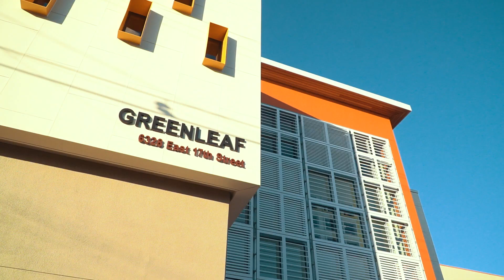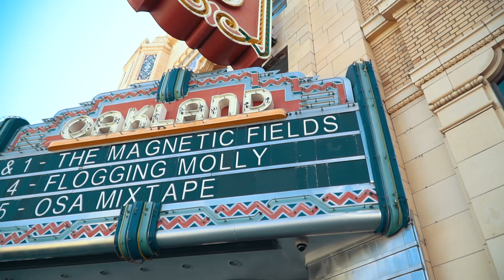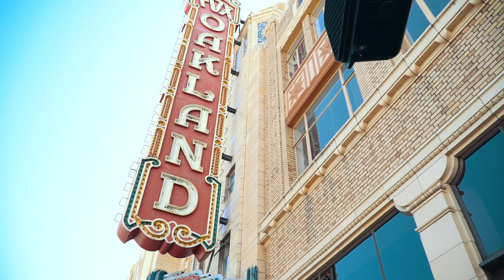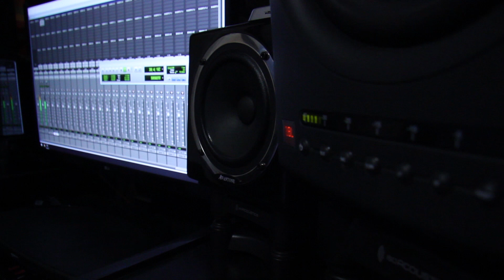Greenleaf Hip Hop - Confidence (Official Music Video) Kendrick Lamar Humble remix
Greenleaf Citizen Schools TK-8 Middle School Hip Hop Apprenticeship, East Oakland, CA.

shot + edited by JMPhilms

recorded + mixed by Malki @ B Town Studios, Berkeley, CA

Citizen Teacher for Hip Hop : Mr. Godffrey Davidbrown

Citizen Schools Teaching Fellow : Ms. Jenny Huang